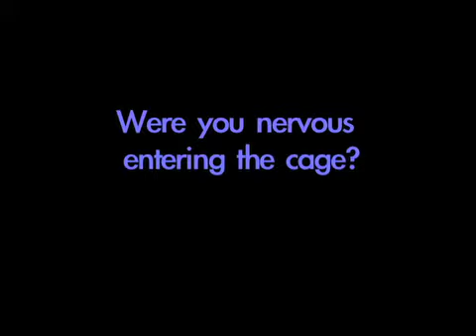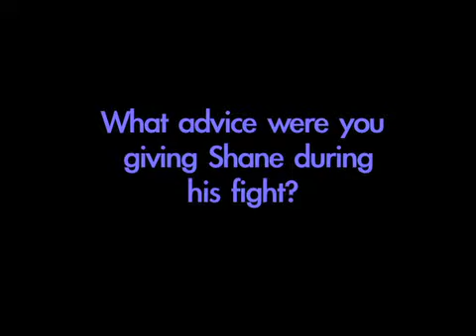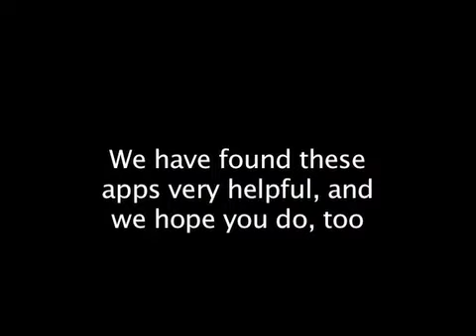GTV Dec 1 WEB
Trick Shots
Shane M. MMA
Top Apps
Cheap and Cheesy Game Show